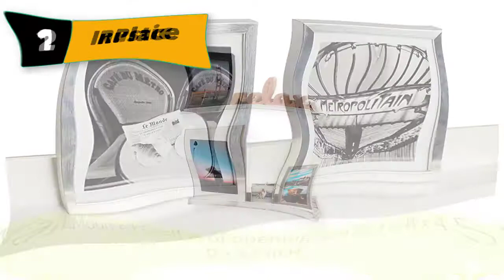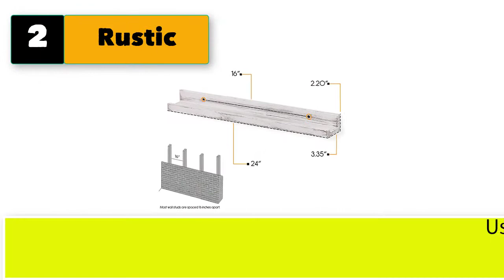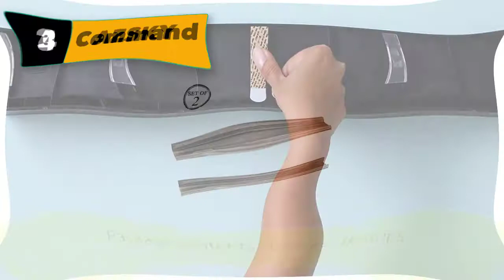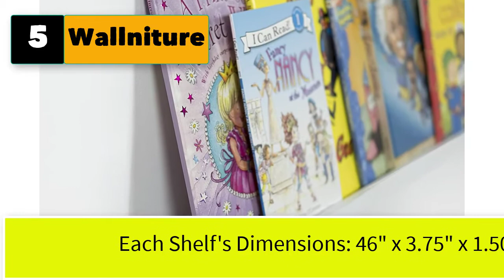Best Picture Ledge Shelf (72, 60) inch | Top 5 Floating Wall Mounted Shelves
TOP 5 Best Picture Ledge Shelf (72, 60) inch.

1. InPlace Shelving Floating Wall Shelf with Picture Ledge.
2. Rustic State Ted Wall Mount Photo Ledge Shelf .
3. Command Picture Ledge Slate.
4. AZSKY Denver Modern Wall Mount Floating Shelves Long Narrow Picture.
5. Wallniture Denver Modern Floating Wall Mounted Shelves .